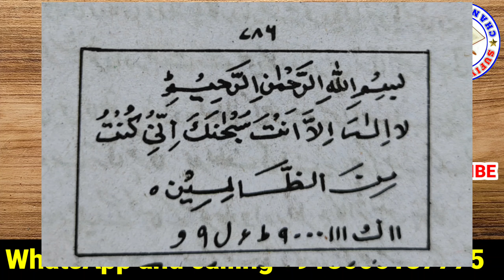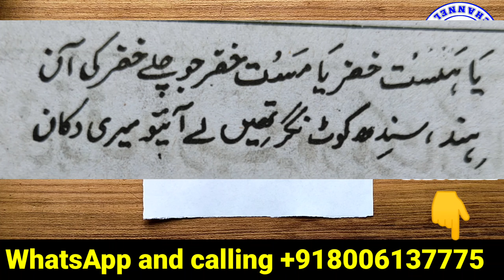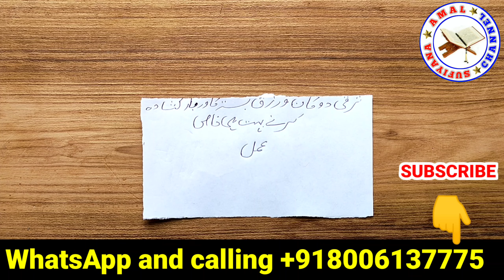Har tarah Ki bandish todne ka asan Amal | Sufiyana Amal